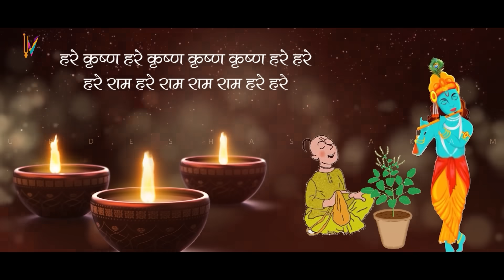Ekadashi kab hai | एकादशी कब है 2023 | Ekadashi September 2023 | Gyaras Kab Ki Hai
Parivartini Ekadashi As Per Vaishnav Calendar 26th  September 2023
Ekadashi Paran Time: 27th September 2023, 6:11AM to 10:11 AM
Break the fast between 6:11AM to 10:11AM on 27th September 2023